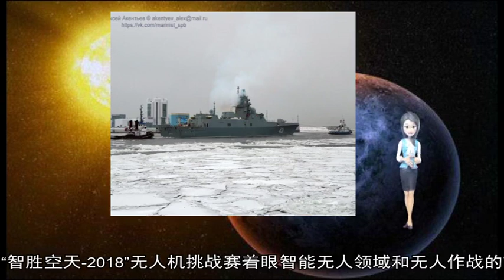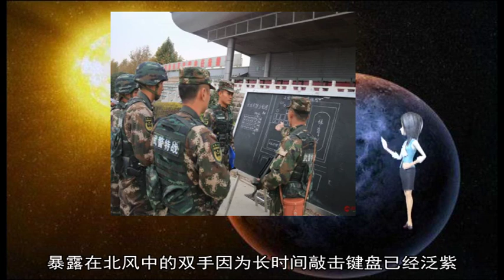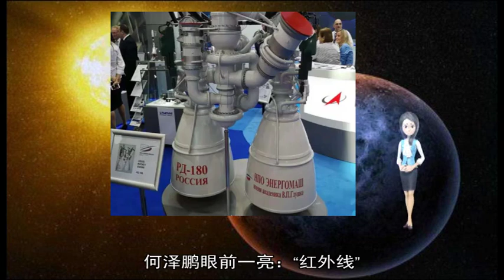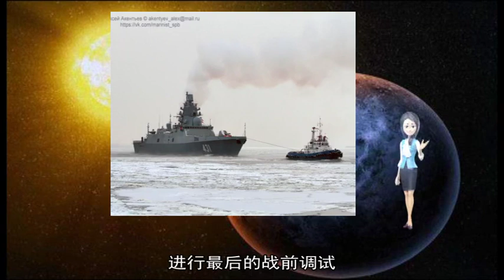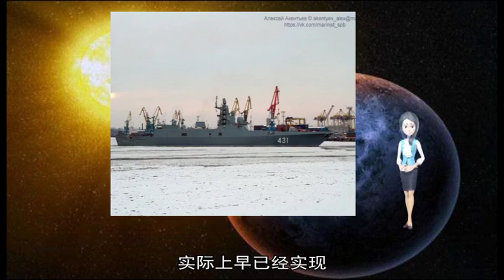俄称叙军拦截超30枚以色列导弹炸弹 铠甲S1立功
俄罗斯研制的铠甲S1弹炮合一防空系统  【环球时报综合报道】当地时间周一凌晨 叙利亚大马士革附近再次传出爆炸声 以色列军方此次毫不讳言对叙利亚境内目标进行了空袭 而叙利亚方面则宣称击落大部分来袭导弹 分析指出 这可能是俄罗斯向叙利亚方面交付S-300后 以方对叙利亚发动的最大规模空袭 那么 叙以双方 谁是这次行动的胜利者？S-300又扮演了什么角色呢？  针对以色列的空袭 叙利亚方面则声称击落大部分来袭目标 俄罗斯卫星网21日报道称 叙利亚军方消息人士表示 以色列1月21日凌晨使用导弹从空中和地面对大马士革发起密集打击 叙防空部队成功击落其中大部分目标 当地时间21日凌晨 1时10分至2时在大马士革可以听到剧烈爆炸声 该消息人士称 大部分导弹在抵达目标前被击落 报道称 叙利亚国家电视台援引记者的消息称 防空部队击落“数十个”以色列目标 该电视台指出 攻击中使用了各种类型的武器 该电视台记者称 导弹是从黎巴嫩领空以及以色列加利利地区的北部和太巴列湖地区发射的  而路透社称 俄罗斯国际文传电讯社引用俄防空控制中心的数据称 叙利亚军方的防空系统击落超过30枚巡航导弹和制导炸弹 报道还称 之前以色列针对大马士革东南机场的空袭 导致4名叙利亚军人阵亡 6人受伤  俄“自由媒体”21日报道称 在此次对抗以色列打击时 俄向叙提供的“山毛榉”和“铠甲”防空系统发挥了主导作用 俄罗斯共向叙利亚提供约40套“铠甲”弹炮合一防空系统 “铠甲-S1”系统主要拦截低空目标 它在20公里范围内能够有效击中目标 “山毛榉”防空系统是在苏联时期提供的 但后来俄将该导弹系统更新为更先进的“山毛榉-M2E”防空系统 它配备的防空导弹可打击高度为15米至25公里的目标 射程为45公里 在此次行动中 没有消息说叙军使用了S-300防空系统 目前 在叙部署有3个营的S-300防空系统 每个营配备8具发射装置 叙军还装备苏联产的S-125、S-200、“黄蜂”等防空系统 俄军在叙利亚还部署有两个营的S-400防空系统 主要用于保护俄罗斯在叙的军事基地 AD_SURVEY_Add_AdPos(#7000531#)  比赛前 空军工程大学学员小心翼翼地调试无人机 为比赛做最后的准备 何昕 摄  一路向北 灰色天空笼罩的渭北高原 在车窗外清晰可见 厦门大学学生李萱凝望着与南国迥异的风景 期待着即将进行的“大角逐”  隆冬腊月 来自全国百余所军地高校、科研院所和一线部队的最强战队来到空军工程大学 800余名选手在该校三原校区进行了为期3天的“巅峰对决”  “亮剑”渭水河畔 “鏖战”空军校园 此次“智胜空天-2018”无人机挑战赛着眼智能无人领域和无人作战的前景 组织了无人机多目标识别、无人机定点攻击、无人机空空对抗等课目 使清寂的校园激情似火  赛场上 不可控因素太多  计时器的数字在飞快变换 厦门大学学生李萱凝的额头上布满了细密的汗珠 观众也为她捏把汗  “还是不行 数据反馈飘忽不定 完全无法选择路线 ”队友急切催促着 虽然做了充分的准备 但赛前调试时 李萱凝还是乱了阵脚  正当他们准备检查代码逻辑时 裁判按停了计时器 “准备时间到 出局 ”一声令下 李萱凝无奈地关上了电脑 随后她满脸苦涩地掏出手机 “亲眼目睹自己的死亡” 一段文字附上欲哭无泪的表情 她在朋友圈写出了最真实的感受  赛前 李萱凝团队6进迷宫 5次探路成功 谁能想到夺冠的热门队伍竟“死”在迷宫口 赛前模拟探路时 电磁环境单纯 无信号干扰；但比赛打响后 多架无人机同时升空 杂波严重干扰雷达信号反馈 导致李萱凝的无人装备失控  临阵败退的不只李萱凝  适应赛场的队伍接踵而至 又接连离开 只有空军工程大学学员胡正豪和他的“陆战雄鹰”坚守在迷宫旁 天寒地冻 暴露在北风中的双手因为长时间敲击键盘已经泛紫 为了提高距离测算准确性 胡正豪一干就是一天一夜  “不可控因素太多 只能拼一把 ”  无人装备启动 通过直行道 有惊无险地转过两个弯 即将转过第3个弯道时 因转向角度不够 “雄鹰”撞向隔板 再也没能重回正轨  胡正豪揉了揉疲倦的双眼 带着他的“陆战雄鹰”心有不甘地离开赛场  隔板厚度和地板平整度与实验室模拟迷宫不同、数传雷达有杂波、传感器低温变迟钝 第一个比赛日结束 “雄鹰”频频“折翼” 多项难题暴露出来  是夜 “大黄蜂”代表队的何泽鹏一手举着无人装备 一手举着手电筒 在迷宫旁找门路 他边思考、边踱步 不时向右或向左转 就像迷宫里的探路车  何泽鹏将手电照向隔板 涂有反光材料的隔板反射着手电筒的光芒 何泽鹏眼前一亮：“红外线” 为何不直接给无人装备装上“眼睛”？加班整晚 翌日清晨 只见他的无人装备上多了一个红外探测仪  弯道就在眼前 何泽鹏紧张地扶了扶眼镜 “砰 ”无人装备如同“熊瞎子” 直接转向死胡同  “光线 光线 ”教员郭庆喊道 “光线太强 红外探测误差更大 ”一语道破梦中人 何泽鹏辛劳整夜 却因没有考虑早上亮度偏高 一切努力付之东流  真正的胜者 成绩不是唯一牵挂  “智胜空天-2018”的会旗在风中猎猎作响 军地学子高举证书、呼喊“学习、创新”口号的精彩一幕永远定格在镜头里  “你们用的是飞控与机载处理器相结合的上下联合模式吗？”学员李征的脑中只有一个愿望 向“大咖”拉直问号 大赛之旅 他的感受只有一个——震撼  李征是陆军工程大学大四学员 因痴迷无人机技术 多次参加国际飞行器设计赛事 在圈内小有名气  “智胜空天-2018”赛场上 曾在各类理念创新比赛中所向披靡的李征 却在无人机硬件设计、软件应用比拼上屡受打击  2V2空战现场 李征带着战机抵达蓝方战位 进行最后的战前调试 “蓝方战机允许起飞 ”一声令下 李征的战机垂直升空 刚离地4米 战机猛地砸向地面 托底支架直接甩出场外  “蓝方申请弃权 ”为了不让战机再受损伤 李征选择弃赛 比赛结束 李征心有不甘 站在对手的无人机旁久久不愿离开  看着对方技术先进、造价不菲的新型无人机 他连珠炮般向对手抛出问题：这款机载处理器优势是什么？旋翼风压过大的难题你们怎样解决  返回学校途中 在疾驰的车厢里 李征翻看笔记本上记得密密麻麻的“真经” 在朋友圈写下参赛心得：“自认为新奇的创意 实际上早已经实现 自己在问为什么是一的时候 很多人已经在询问为什么是九十九 在科技创新面前